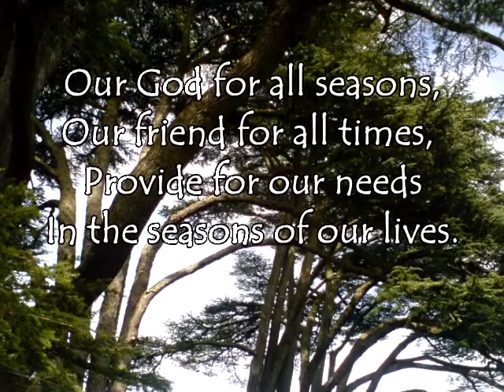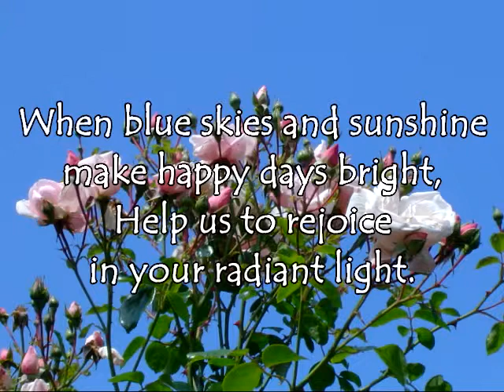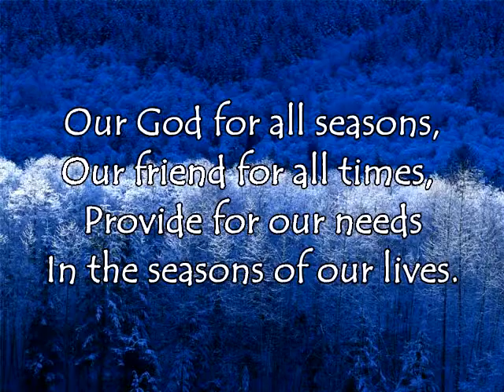Our God for all seasons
This song, from my CD 'Sanctuary', reflects on the faithfulness of God to provide for our needs through the changing seasons of our lives. The song is built on top of Pachelbel's Canon because the unchanging bass line symbolises the unwavering nature of God, whereas the cello part changes thoughout the song to represent the different phases in our relationship with God.